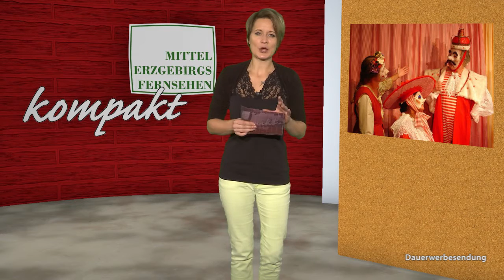MEF kompakt 2015 kw48